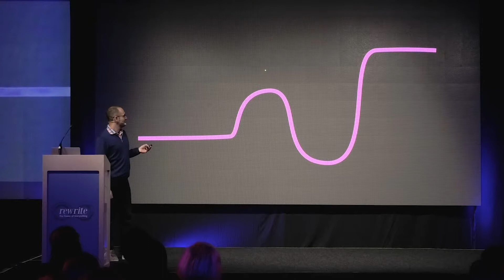Jonah Sachs: How I used stories and science to get unstuck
Marketing trailblazer and author of the recent book Unsafe Thinking, Jonah Sachs opened The Power of Storytelling 2018 with a speech on the importance of taking risks and staying open to new ideas.

Book October 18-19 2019 for the 9th edition!